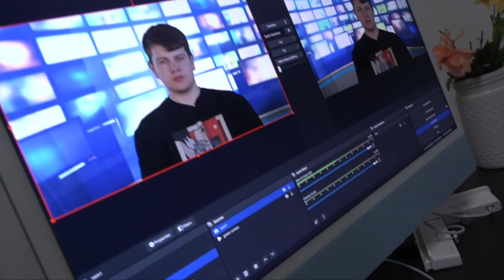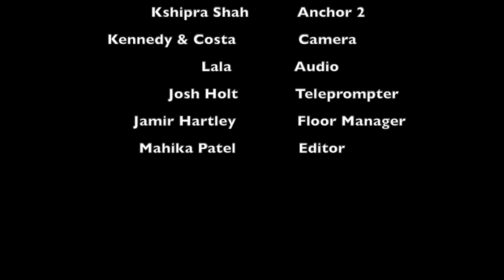2/26/24 Am Annc.